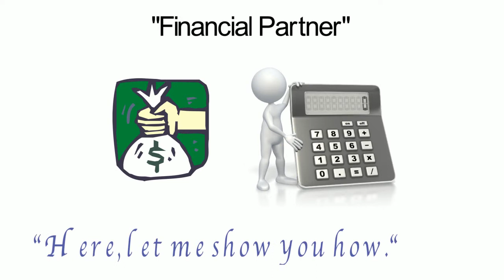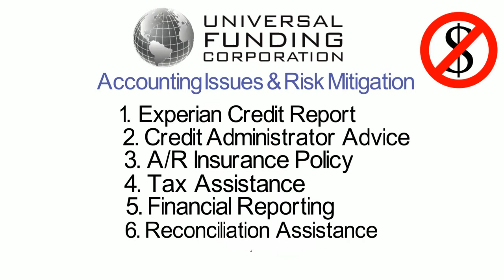Universal Funding - A Full Service Factoring Company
There are many invoice factoring companies from which to choose.  So, how do you make that important choice?

Well, you could pick the factoring company offering the lowest rate.  You could pick the biggest.  You could pick the oldest.  You could pick the one with the best reputation.  Or you could pick one that has a combination of all of those attributes.

Might I suggest that you pick one that is willing to work with you as a “complete” financial partner?

For instance:  If the accounting system for your business is a cash basis, most factoring companies will tell you to go hire an accountant.

Wouldn’t it be nice if your factoring company sat down with you and not only “told” you how to make the change, but actually “helped” you to make that change?  I think you’ll agree, this is a factoring company that goes above and beyond”.

This is what Universal Funding does for our clients.  Not only do we have some of the best rates that you’ll find anywhere, but we also provide additional services for our clients, at no extra charge.

Not only do we factor invoices and provide financing for our clients, we also work out accounting issues and mitigate credit risk from their customers.  Here are just a few services that Universal Funding provides its customers at no extra charge:

1. Full debtor credit report access through our preferred account at Experian
2. Access to discuss debtor credits, payment trends with our on-site Credit Administrator
3. Access to our Global Accounts Receivable Insurance Policy with Euler Hermes North America
4. Tax and work out assistance
5. Financial reporting assistance with our in-house CPA, and
6. Reconciliation assistance with our trained Account Executives

If you‘re looking for a factoring company with low rates, an established business and reputation, and also does more than just factoring then contact Universal Funding today at 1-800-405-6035 or visit universalfunding.com.
factoring, invoice factoring, factoring companies, factoring company, invoice factoring companies,